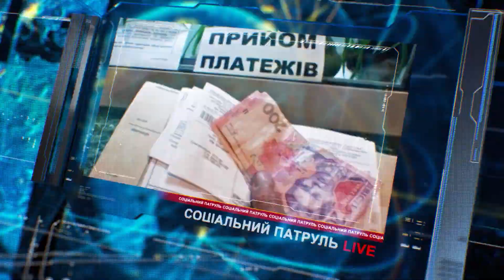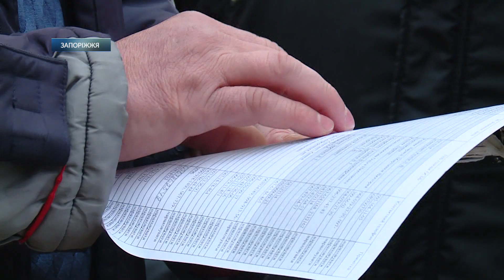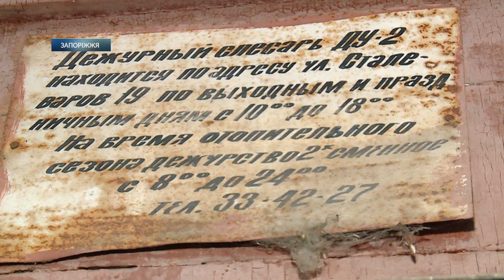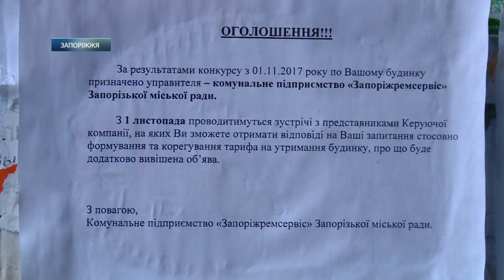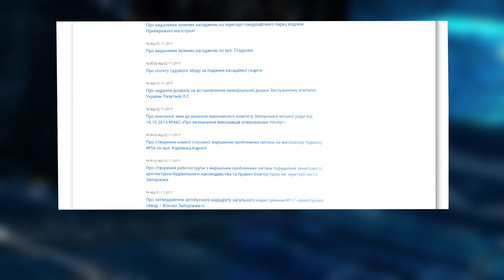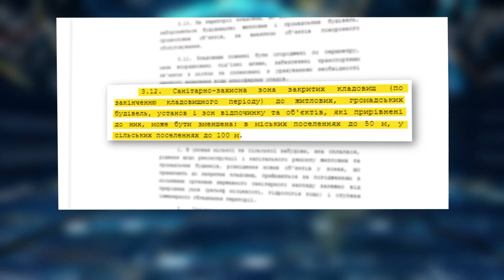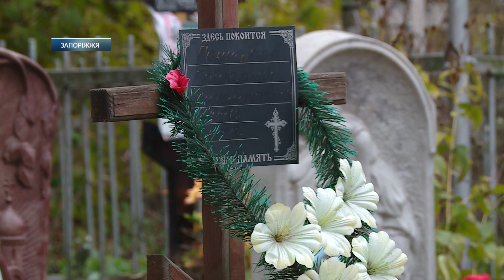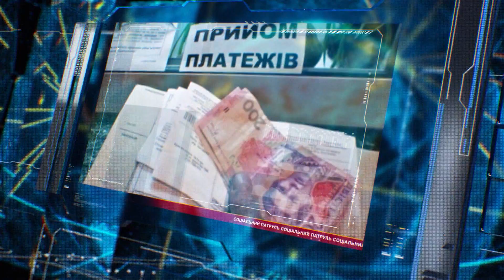Соціальний патруль, 9 листопада 2017. Випуск № 93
Тхне, як з могили: “Соціальний патруль” допомагає мешканцям будинку на Ніжнєдніпровській. Досі холодно: капремонт мереж заважає запустити опалення на проспекті Соборному, двісті вісім. Неприємне сусідство: дорога додому повз кладовище.